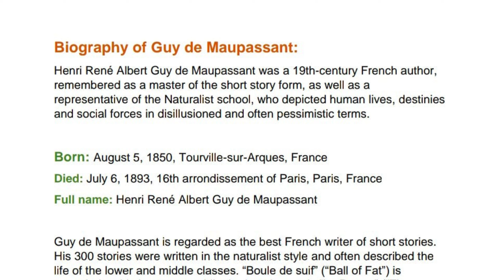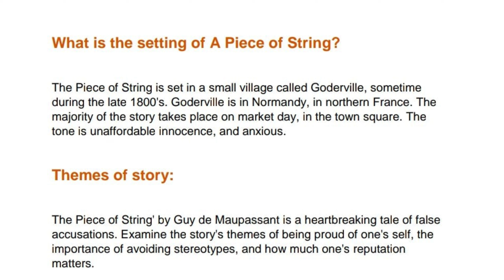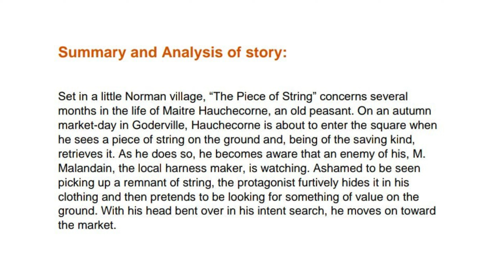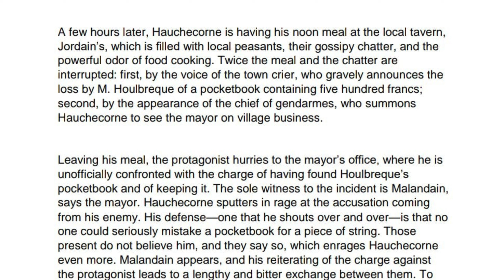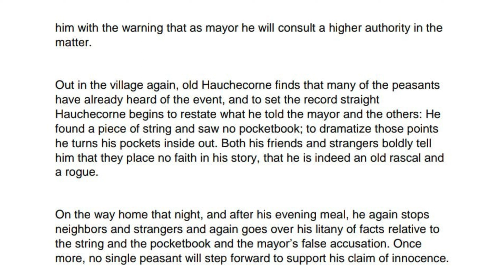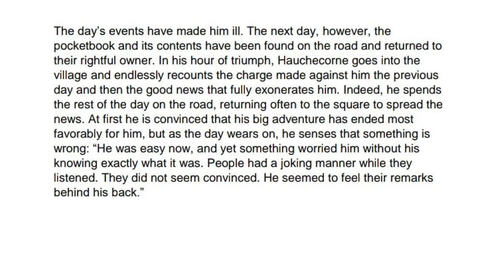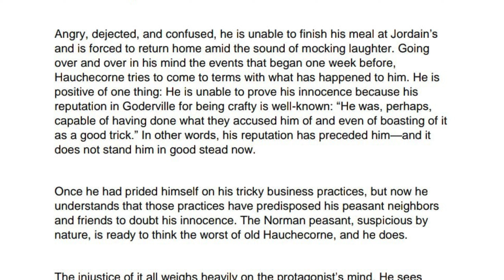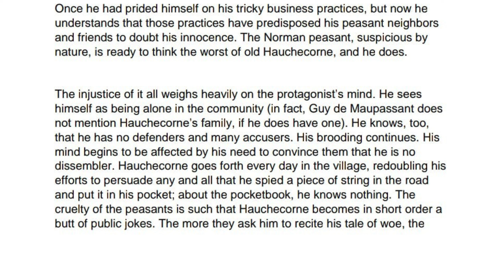Unraveling Guy de Maupassant's 'The Piece of String': Summary, Analysis, and Symbolism Explored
Join us on a journey through the intricate narrative of Guy de Maupassant's 'The Piece of String'. Explore the tale's themes, dissect its characters, and uncover the subtle symbolism woven throughout. Let's delve into the layers of this classic short story together.